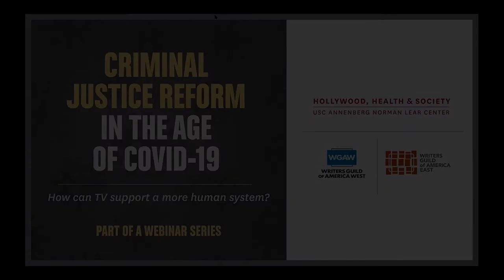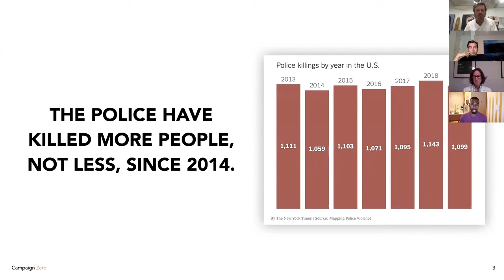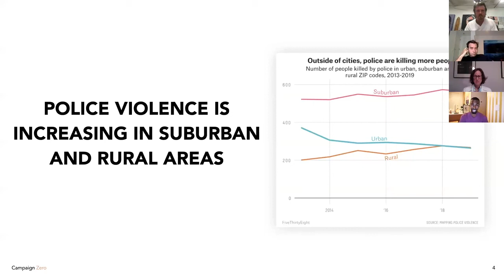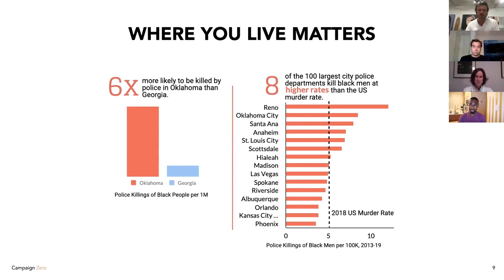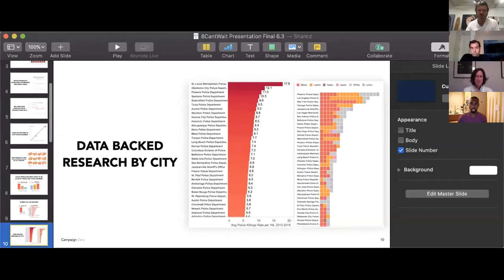Criminal Justice Reform in the Age of COVID-19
On Tuesday, July 21 at 5 p.m. (PT) / 8 PM (ET), our webinar focused on how TV can support a more humane criminal justice system.

Speakers for July 21 panel:

HANK STEINBERG—Steinberg is the creator and executive producer for the ABC legal drama For Life. Previously, he was the executive producer of The Last Ship (TNT); creator, executive producer and showrunner of the TV series Without a Trace (CBS); and screenwriter of the HBO film 61*, about the home run race between New York Yankee teammates Mickey Mantle and Roger Maris. Steinberg has been nominated for an Emmy Award and a Writers Guild of America Award for screenwriting, as well as a Humanitas Award. His suspense-thriller novel Out of Range was published in 2013.

JUDITH EDERSHEIM, JD, MD—Dr. Edersheim is assistant professor of psychiatry, Harvard Medical School, a psychiatrist at Massachusetts General Hospital, and co-founder/co-director of the MGH Center for Law, Brain and Behavior. The center brings insights from neuroscience, neurology and psychiatry into the legal arena in an effort to improve the justice system. Dr. Edersheim did her adult psychiatry residency at the Cambridge Hospital, and completed forensic fellowship training at the Law and Psychiatry Service of Massachusetts General Hospital.

DERAY MCKESSON—Mckesson is a civil rights activist, organizer and educator focusing primarily on issues affecting children, families, equity and justice, with a dedication to ending police and state violence. He is a Teach For America alum, having taught sixth-grade math in New York City. Mckesson has been documenting the events of the movement via Twitter, and is the founder and co-editor of the Ferguson Protestor Newsletter. He previously worked for the Harlem Children’s Zone, a nonprofit organization committed to ending generational poverty in Central Harlem, and TNTP (formerly The New Teacher Project), whose mission is to support and improve public schools. Mckesson has appeared on national media outlets including The Daily Show, The Colbert Report, NPR, MSNBC and CNN.

BEAU WILLIMON (moderator)—Willimon is the award-winning creator/executive producer of The First (Hulu) and House of Cards (Netflix). He co-wrote the 2011 political drama Ides of March (an Academy Award nominee for screenplay), which starred George Clooney and Ryan Gosling. His credits as a playwright include Farragut North and The Parisian Woman. Willimon is president of the Writers Guild of America East, and an advisory board member for Hollywood, Health & Society.